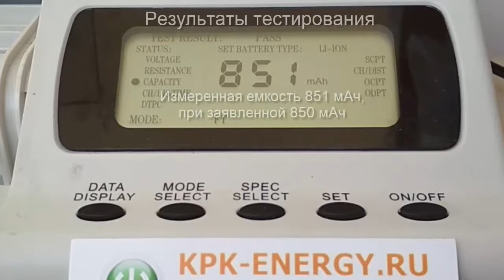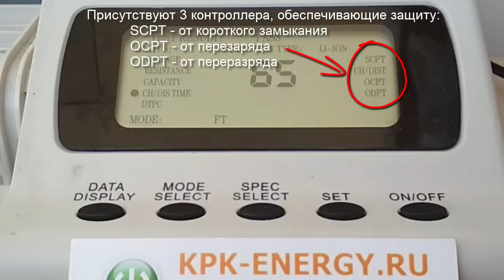Аккумулятор LGIP-G830 для LG KG120, KP200, KG290, KG296 - 850 mAh - Craftmann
Измерения емкости, размеров и веса аккумулятора.  Маркировка батареи: LGIP-G830, SBPL0082901. Емкость 850 мАч. Код производителя C1.01.080. Совместимость: LG KG120, KP200, KG290, KG296.